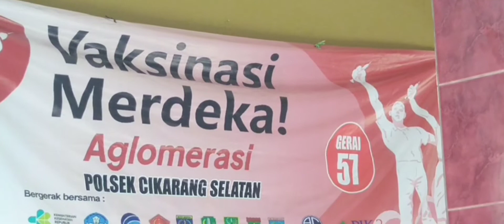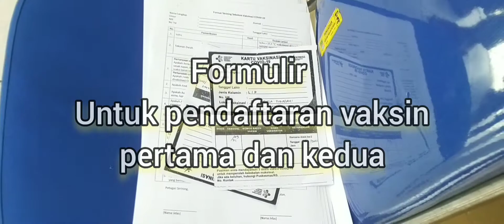Desa Sukadami Cikarang selatan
perjalanan menuju lokasi kantor desa Sukadami Cikarang selatan. Salahsatu tempat  vaksinasi untuk warga kelurahan Sukadami Cikarang selatan.